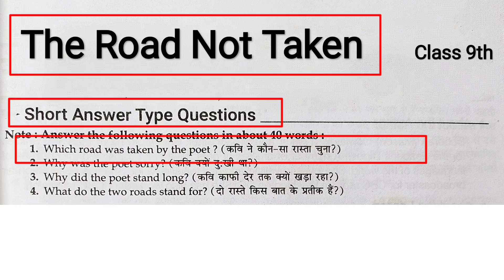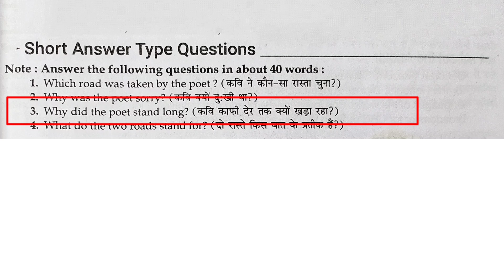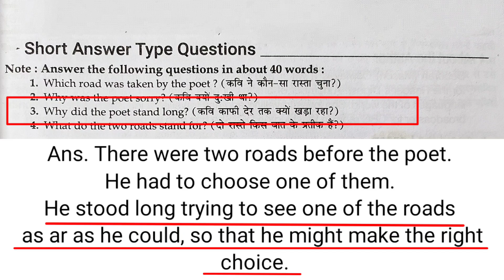The Road Not Taken Class 9 Short Question Answer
Your Queries_

The road not taken class 9th short question answer with explanation
The road not taken class 9
The road not taken by Robert Frost short question answer
Short question answer of the road not taken
Short Questions and answers the road not taken
Class 9th the road not taken short questions and answers
Class 9 the road not taken short question answer